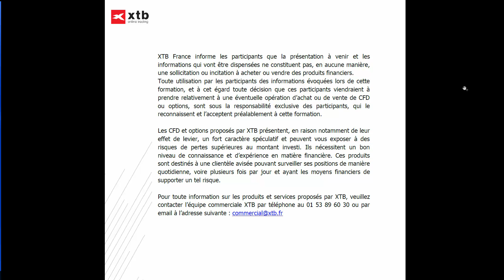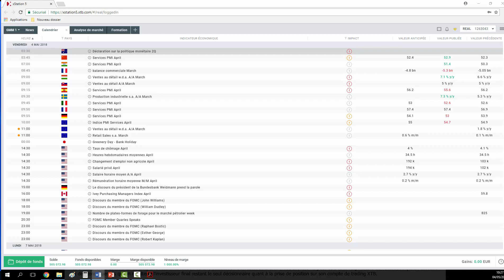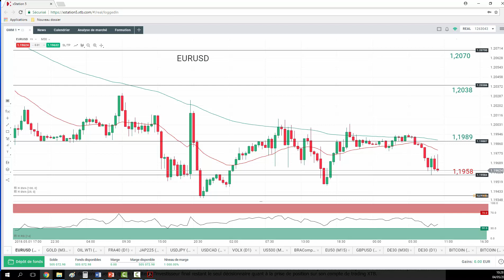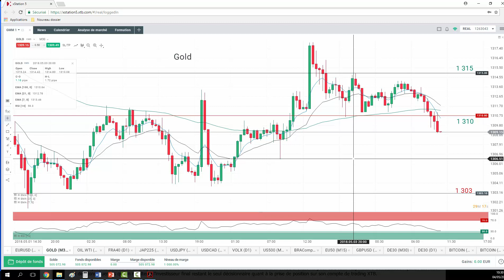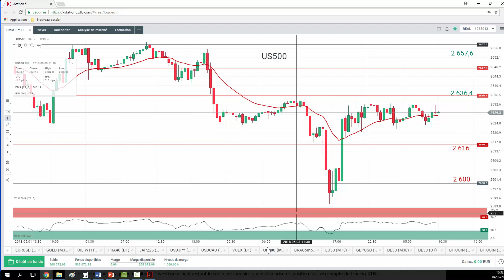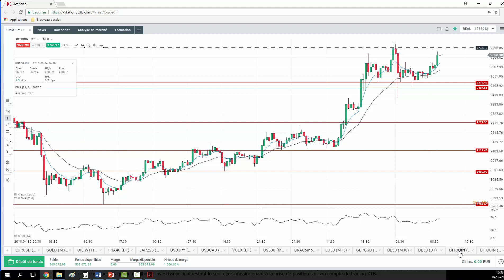Good Morning Market Privé du 4 mai 2018